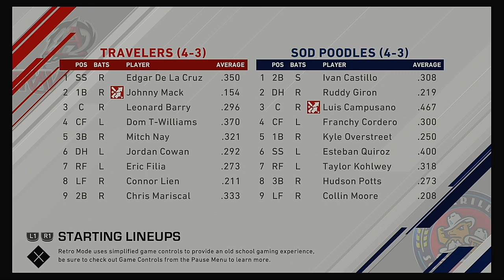TL 2020 Season 4 17 2020 Arkansas Travelers @ Amarillo Sod Poodles